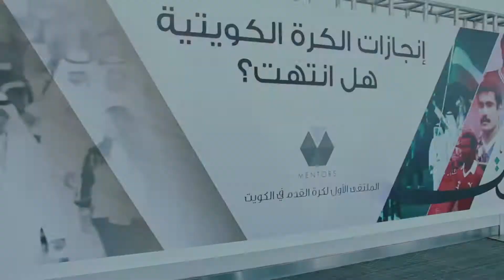Highlights - MENTORS First Forum in Kuwait 15/04/2017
Mentors is the first football Event that gathered the Gulf leaders and decision makers where new ideas were discussed. Different Experiences and leading minds who influenced the audience.